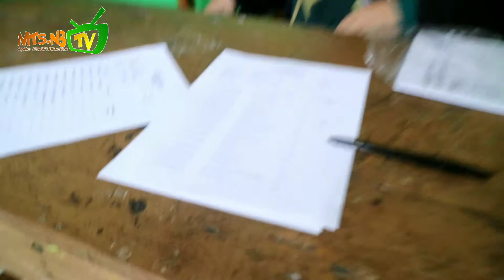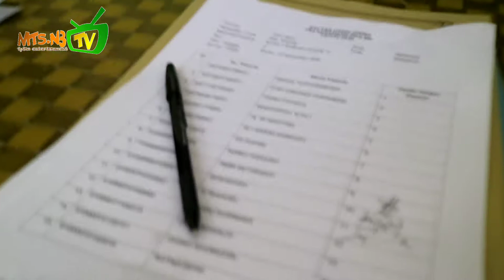AKG HARI PERTAMA (TAYANGAN SEBELUM DAN SETELAH TES)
rekaman ini dibuat dengan menggunakan Protokol Kesehatan Covid-19 dengan sangat ketat, dan dibuat untuk dokumentasi kegiatan